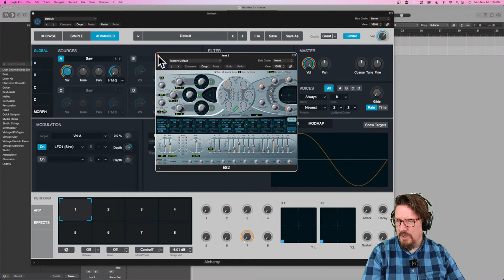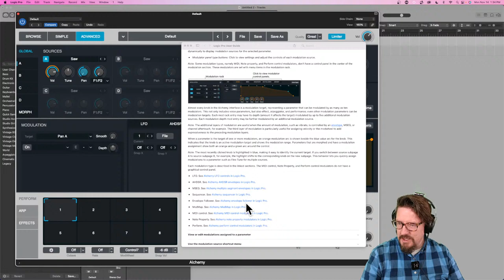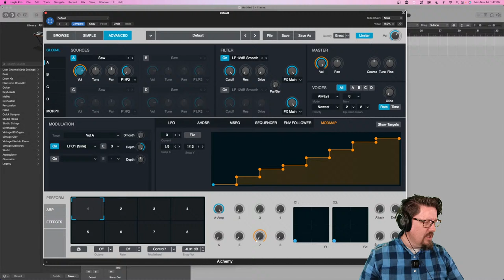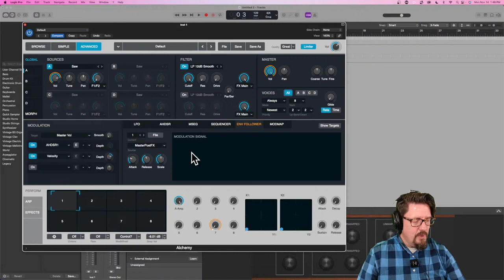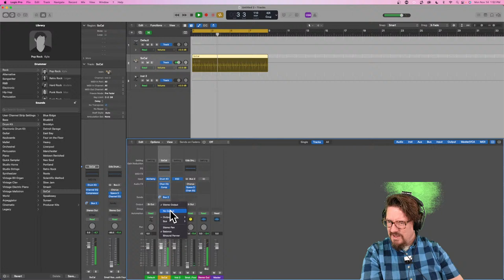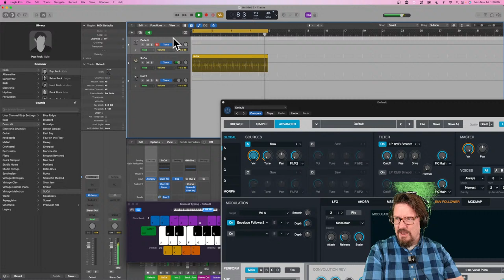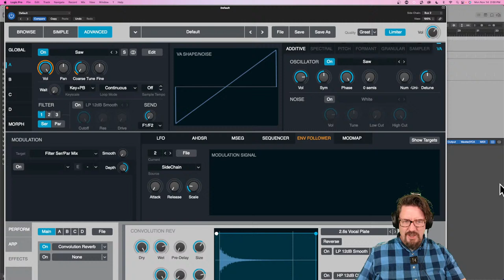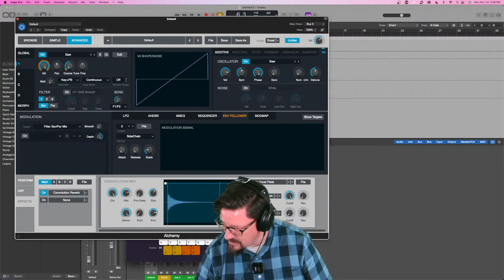Alchemy in Logic Pro | 02 Modulation